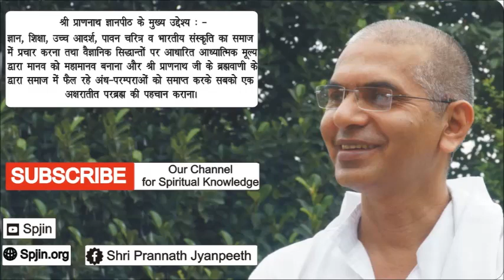Jo Kadee Te Aaee Nahin. Anil Shrivastav ji. Shri PranNath Gyanpeeth Sarsawa